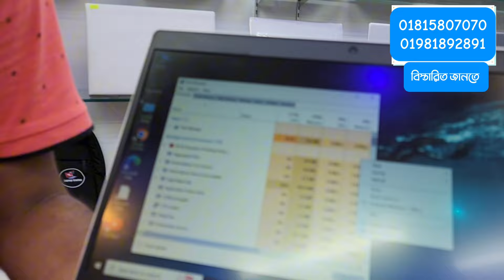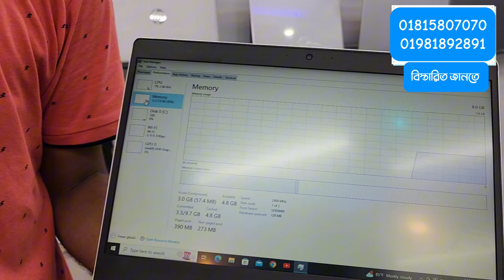Used Laptop price in BD 🔥 Used Laptop price in Bangladesh 2024 🔥Laptop in BD Used Laptop.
#2024 🔥 Laptop Price In BD

🏃🏾মিরপুর-১০ গোলচত্তর, ফলপট্টি ,দেওয়ান জবেদ আলি টাওয়ার -৩য় তলা প্লট ১৩, রোড-১, ফলপট্রি, মসজিদ গলি, ঢাকা-১২১৬।